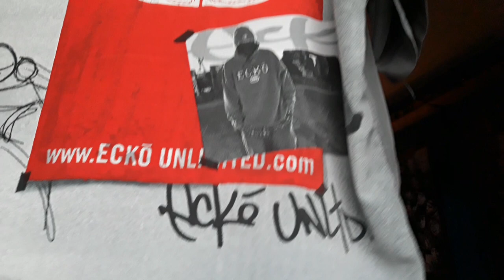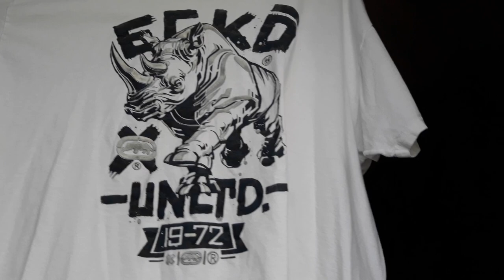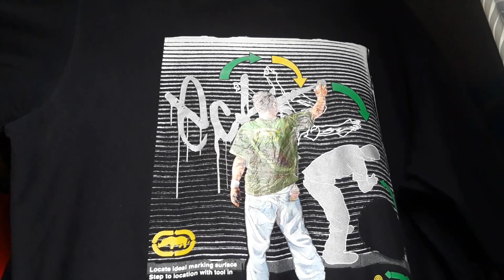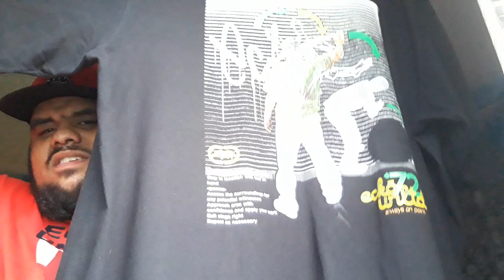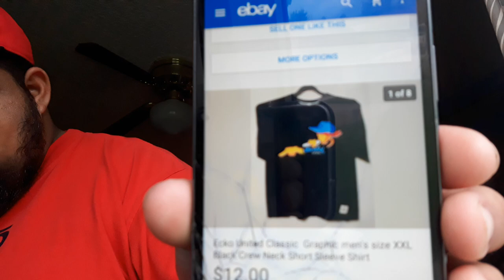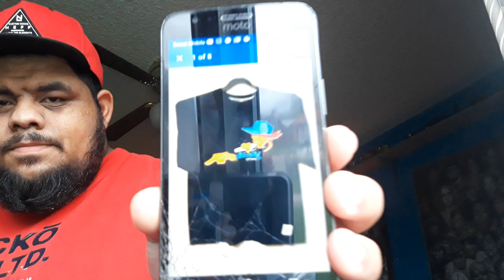My Ecko Unltd collection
My personal Ecko Unltd collection by Marc Ecko